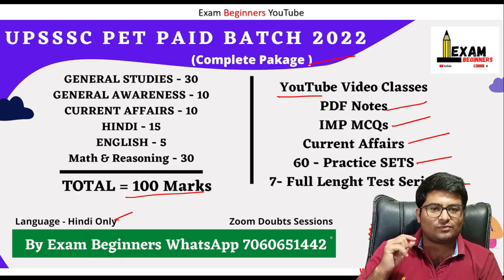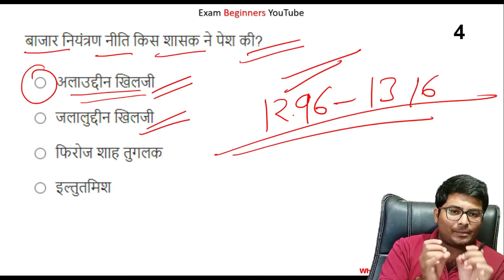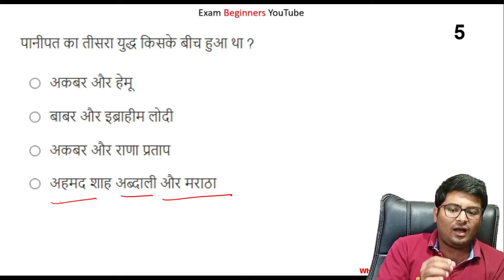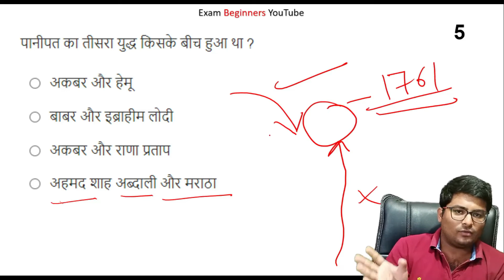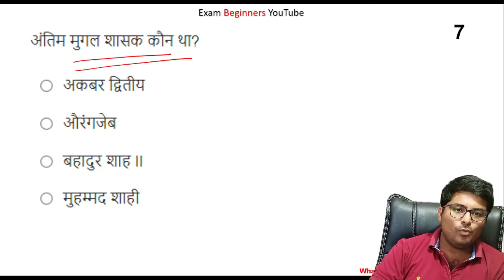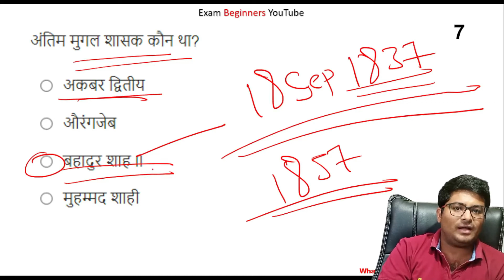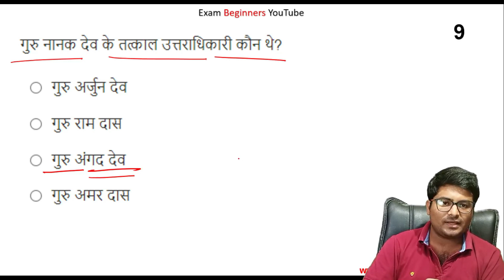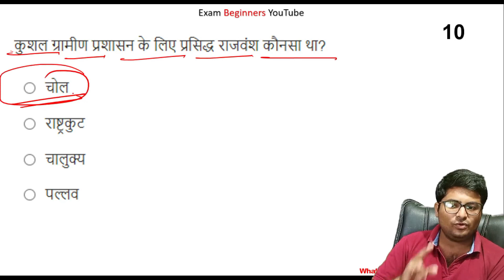UPSSSC PET HISTORY CLASSES 2 | मध्यकालीन भारत इतिहास | UPSSSC PET EXAM 2022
UPSSSC PET EXAM PAID BATCH
ALL SUBJECTS EBOOKS
NOTES
IMP MCQs
Current Affairs
60 PRACTICE SETS
7 FULL LENGHT TEST
Available On Telegram Application
To join